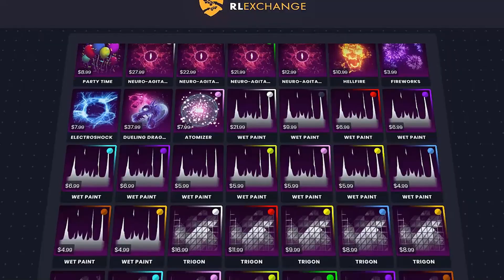¡PERO BUENO!😱 REACCIONANDO A POTATO LEAGUE | ROCKET LEAGUE🚀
✅COMPRA EN RL.EXCHANGE 3% DESCUENTO CÓDIGO "NEREA" 🏆 Productos Gaming ThrustMaster (mandos, volantes, auriculares…)

Conviértete en miembro de este canal para disfrutar de ventajas:
💵 CODIGO DE EPIC GAMES: DfreezegirlTSU